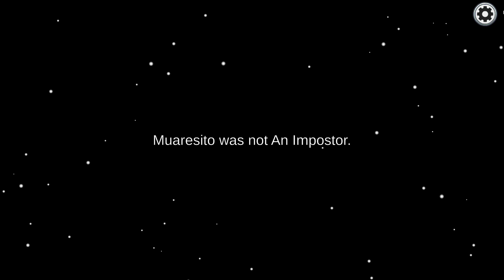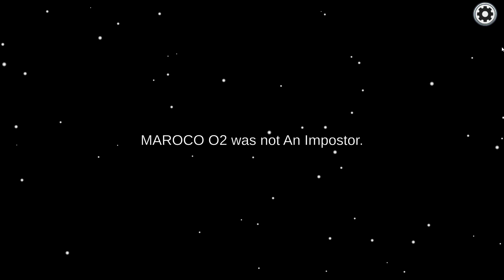Among Us - Full The Skeld Impostor Role Gameplay - No Commentary [1080p60FPS]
Mausser Gameplay
Game: Among Us
Impostor gameplay
No commentary
[1080p60FPS]

SYSTEM REQUIREMENTS
MINIMUM:
OS: Windows 7 SP1+
Processor: SSE2 instruction set support
Memory: 1 GB RAM
DirectX: Version 10
Storage: 250 MB available space